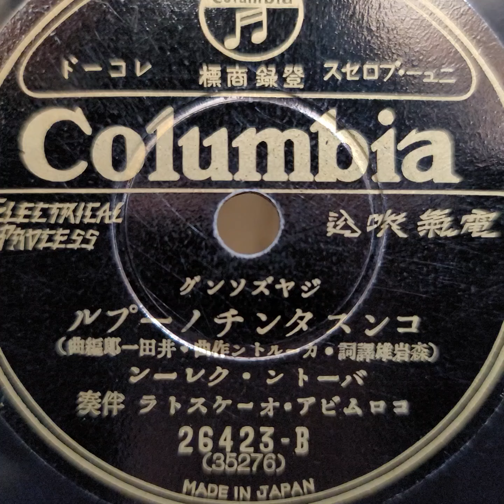バートン・クレーン ♪コンスタンチノープル♪ 1931年 78rpm record. Columbia Model No G ｰ 241 phonograph